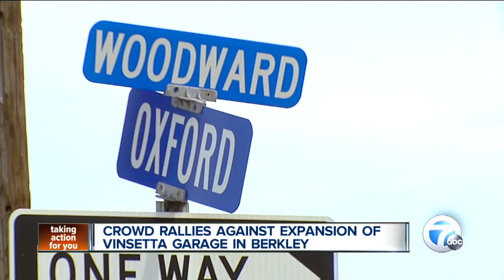Crowd rallies against expansion of Vinsetta Garage in Berkley